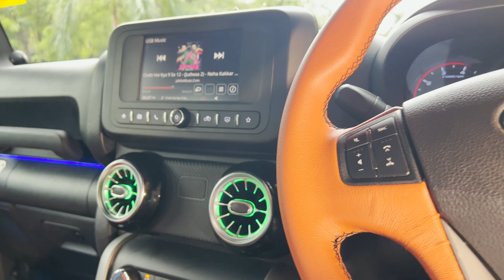WE GAVE THIS MAHINDRA THAR A GANGSTER LOOK || THAR MODIFIED || REAR ARMREST INSTALLED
Sony ES(excluding discount)
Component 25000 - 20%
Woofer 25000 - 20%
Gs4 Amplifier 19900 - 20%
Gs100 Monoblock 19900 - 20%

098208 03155